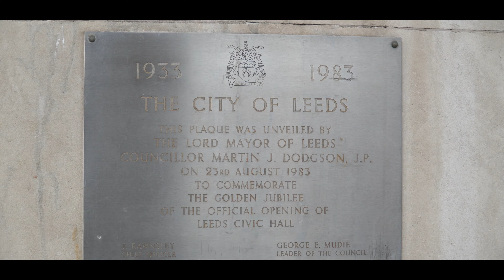DANIEL SI ESTERA IANCU - CUNUNIE 08 OCTOMBRIE 2024 LEEDS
Apasă pe butonul de like 👍, distribuie dacă ți-a plăcut 🔗, și apasă pe clopoțel 🔔 pentru a fii la curent cu toate noutățile de pe acest canal!